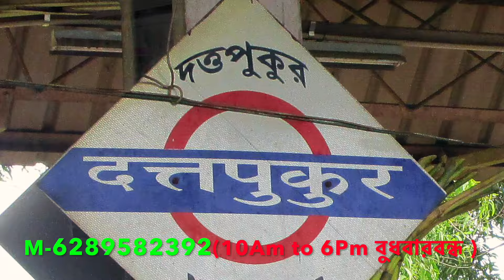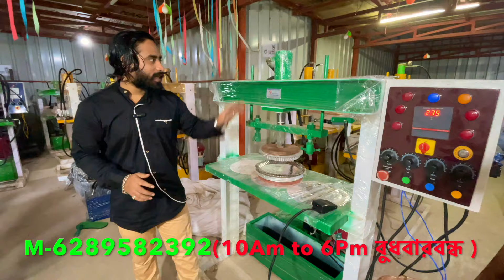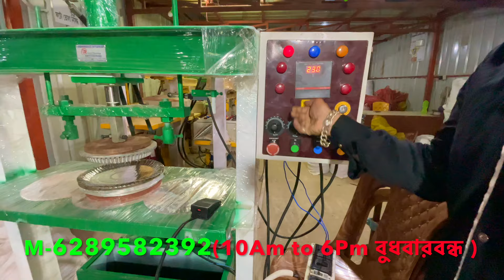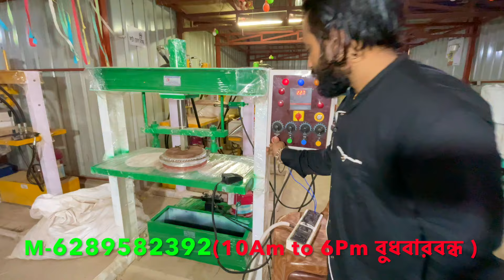খুবই কম পুঁজিতে নিজের কারখানা খুলে ব্যবসা করুন || এই ব্যবসায় কোন ঝুঁকি নেই || Small Business Idea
নমস্কার সুধী দর্শক ,  জীবন আর জীবিকা চ্যানেলের আরেকটি পর্বে আপনাকে স্বাগতম ।  জীবন আর জীবিকার সন্ধানে  আজকে আপনাদের এমন এক জীবিকার সন্ধান দেখাবো ।  যে ব্যবসা আপনারা  ছোট থেকে বড় নারী থেকে পুরুষ  সকলে করতে পারবে।  আপনারা চাইলে পার্ট টাইম  ও ফুল টাইম এই ব্যবসা করতে পারে।  খুব সামান্য কিছু পুঁজি ইনভেস্ট করে  আপনারা খুলতে পারেন আপনার নিজস্ব কারখানা । এই  ব্যবসা করা এতটাই সহজ  যে যাদের কাছ থেকে মেশিন  নেবেন তারাই আপনাকে সমস্ত ব্যবসার গাইড দেবেন ।
 ঠিকানা  উত্তর ২৪ পরগনা জেলার দত্তপুকুর ।
  কিভাবে যাবেন-   আপনারা যশোর রোড ধরে দত্তপুকুর মোড় হয়ে  এখানে যেতে পারেন  এছাড়া আপনারা বাই ট্রেনে শিয়ালদা  থেকে  দত্তপুকুর  অশোকনগর হাবরা বা গামী যে কোন লোকাল ট্রেনে উঠে দত্তপুকুর নেমে  আপনারা যেতে পারেন।

যোগাযোগের নম্বর-  Mobile-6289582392 ( প্রতিদিন সকাল 10 টা থেকে সন্ধে  ৬ টা   বুধবার বন্ধ )

আপনার বা আপনার এলাকার কোন শিল্প বা কাজ , এই চ্যনেলে দেখাতে চাইলে আমাকে এই নম্বরে call বা whatsapp করুন -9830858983